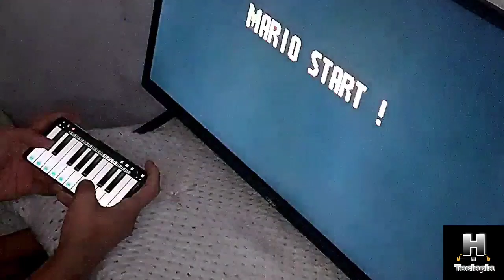Super Mario World no Piano (Perfect Piano) Mario Gameplay Piano| Overworld Piano Mario Soundtrack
Uma Gameplay de super mario world com o Piano Mobile Perfect Piano Gameplay Overworld Piano Mario Soundtrack Espero que Gostem do Vídeo

Download Piano🎹👇
↪APP⤵

Super Mario World Gameplay with Piano Mobile Piano Perfect gameplay Overworld Piano Mario soundtrack I hope you like the video

Todas as Sugestões são anotada!